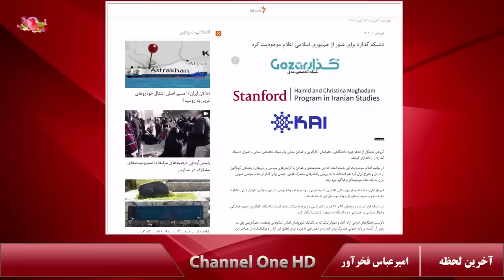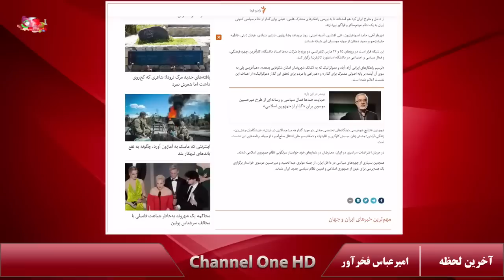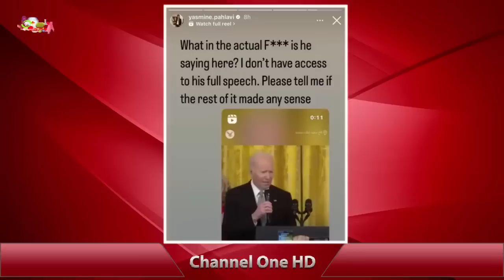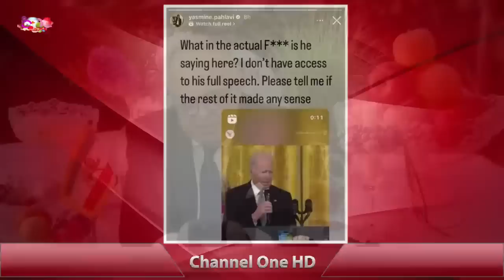شاهزاده پهلوی در محاصره نایاک, اصلاح طلبان و عربستان